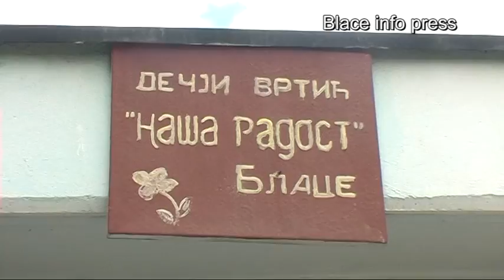Najmladji blacki maturanti Predskolska ustanova Nasa radost